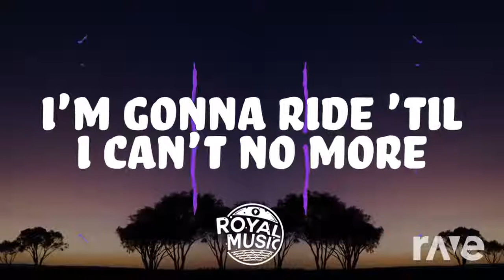Old Town Road (NJ2 12:00 Mix) - Lil Nas X ft. Billy Ray Cyrus